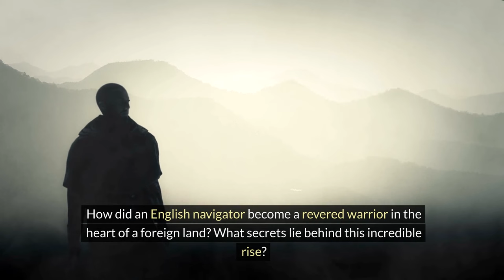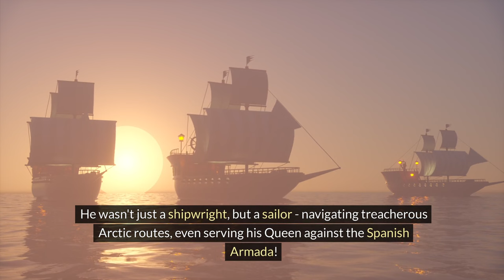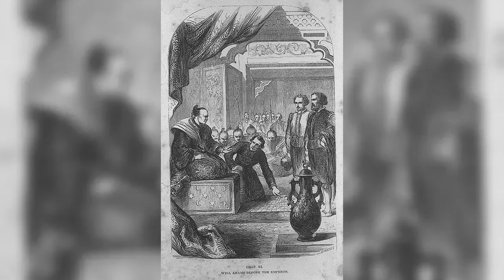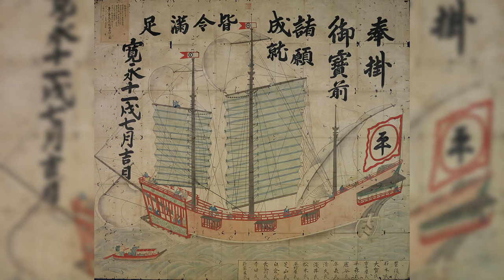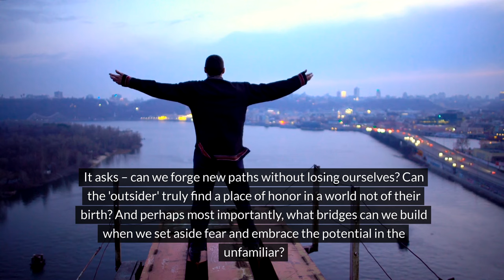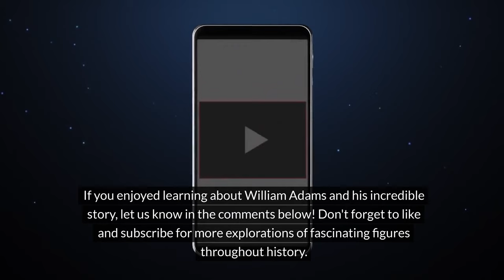Why Japan Embraced the Western Samurai: The William Adams Story NOT John Blackthorne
Was John Blackthorne real? Is it based on real life?

In this captivating video, we delve into the extraordinary story of William Adams, the first Western Samurai. Shipwrecked in Japan in 1600, this English navigator defied all odds, forging an unlikely path that would change the course of Japanese history.

Explore how Adams' skills in shipbuilding, navigation, and knowledge of the world captivated the powerful warlord Tokugawa Ieyasu, leading to his rise as a trusted advisor and eventual samurai. We'll examine his contributions to Japan's naval development, trade relations, and his lasting influence on the nation.

Join us on this journey of transformation and discovery, as we uncover the enduring legacy of the Western Samurai.